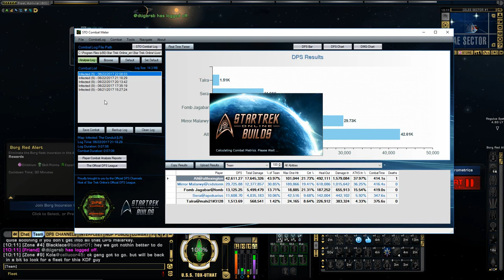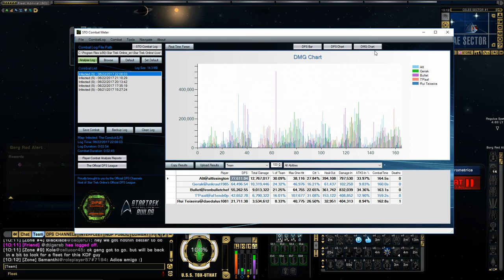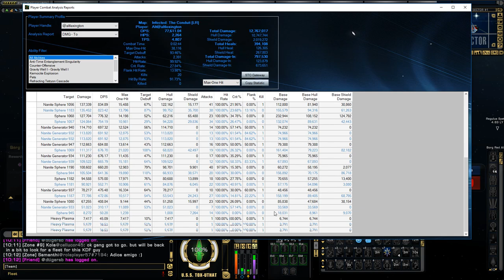STAR TREK ONLINE - 77k Tholian Tarantula Dreadnought Cruiser [T6] Resonating Tetryon (012 minutes)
This build looks squishy from the stats and it may well be, but the few missions I've played with it since rebuilding it I haven't felt squishy so far. The weapons are those free as a reward from the episode "The New Link", they come as Blue Rare and I upgraded mine.